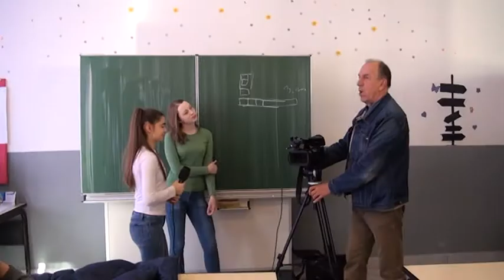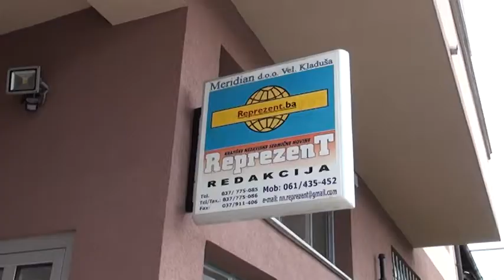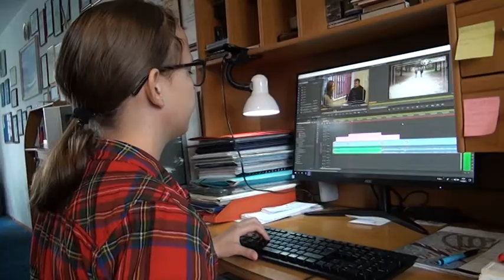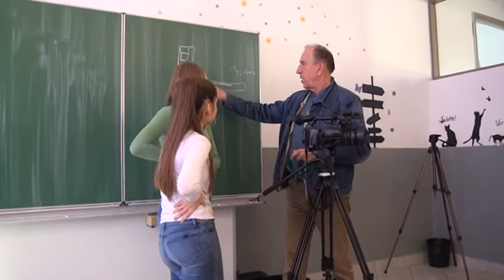"Mali novinari" sa poznatim snimateljem Hasanom Arnautovićem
(VIDEO) Snimatelj Hasan Arnautović sa „Malim novinarima“ OŠ „Sead Ćehić“

MALA ŠKOLA NOVINARSTVA - U okviru Projekta „Mala škola novinarstva“ koju u Osnovnoj školi „Sead Ćehić“ u Grahovu realizira Redakcija ReprezenT-a već na samom početku imali smo priliku upoznati TV snimatelja Hasana Arnautovića iz Bihaća. Hasan Arnautović je poznati filmski snimatelj Bosne i Hercegovine koji se filmskom i video kamerom bavio 40 godina nakon kojih je odnedavno u zasluženoj penziji. Međutim, ni Hasan ni njegova kamera ne miruju a što potvrđuje i njegovo učešće kao predavača u ovom projektu.
„Mali novinari“ su Hasana sa pažnjom slušali dok je govorio o filmskoj i video kameri, svojim iskustvima i onim što je sa kamerom prošao i gdje je sve bio. Ono što smo čuli od njega, više je od svih naših očekivanja.
Snimateljski posao Hasan je obavljao u Televiziji Sarajevo a potom BHT. U toku četrdesetogodišnjeg rada za televiziju, Hasan je snimio bezbroj TV filmova, reportaža i bilješki. Posljednjih godina pred penzionisanje i sada kada ima više slobodnog vremena radi dokumentarne filmove kojima učestvuje na međunarodnim festivalima dokumentarnih filmova širom svijeta. Za filmove „Mlinovi izgubljeni u vremenu“, „Javorov kod“ dobio je priznanja na festivalima „Silafest“ (Srbija), „Đakovački vezovi“ (Hrvatska), „Jahorinafest“ (BiH), „Seff Sisak“ (Hrvatska) a filmom „Una“ učestvovao je na festivalu u Lecceu (Italija) i Festivalu turističkog filma u Zagrebu na kojem je među 300 filmova pobijedio. Hasan je cijeli radni vijek bio i ostao ostao istinski profesionalac. Iako je odnedavno u zasluženoj penziji, kaže da kameru ne ispusta iz ruku. Kada god ima priliku uvijek nešto snima, najčešće na rijeci Uni na kojoj je uradio i prvu profesionalnu fotografiju. I ne samo Unu, Hasan zapravo svojim izoštrenim okom bilježi i svaki drugi prirodni ili kulturni detalj Bosanske Krajine. Dakle, u prvom planu su njegove snimateljske zanimacije za krajiške ljepote i historijske spomenike.
U posljednje vrijeme Hasan se bavi dokumentarnim filmovima, učestvuje na brojnim festivalima širom svijeta, i kao učesnik ali i kao član ocjenjivačkog žirija, a do sada je osvojio nekoliko prestižnih nagrada.
Nama, „Malim novinarima“ je savjetovao da ako se želimo baviti ovom vrstom posla  poručuje da ovaj posao treba, prije svega, voljeti, a tek onda učiti. Kao i kod ostalih zanimanja, Hasan ističe da je za ovaj posao talenat presudan i bez njega ulaganje i trud neće pružiti željene rezultate.
Hasan kaže da raditi kao snimatelj na televiziji ponekad zahtjeva danonoćan rad i rad za praznike, a nagrada je dobra reportaža i dobar dokumentarni film. -Sada je puno lakše raditi nego prije, tehnika i kamere su kvalitetnije, pristupačnije, jer kad sam počeo raditi u Bihaću samo sam ja imao kameru. Nije bilo interneta, tako da sam iskustva stjecao sam, bez ičije pomoći.
Hasan nam je objasnio razliku između filmske i video kamere, između analogne i digitalne kamer, kazavši kako danas gotovo svako ima ili može imati kameru jer danas gotovo svi fotoaparati mogu slikati kao i svi telefonski aparati. Pojasnio nam je šta su kadrovi koliko sekundi uobičajeno traju. Objanio nam je također šta je to statični a šta pokretni kadar. Kada smo njegovo teoretsko izlaganje saslušali pristupili smo praktičnim vježbama, a nakon video zapisa sa tog događaja, evo smo i pripremili jednu kraću reportažu o tomu. Anesa BATAKOVIĆ